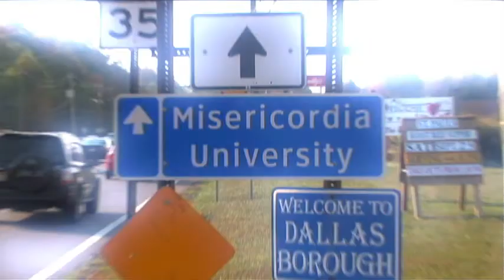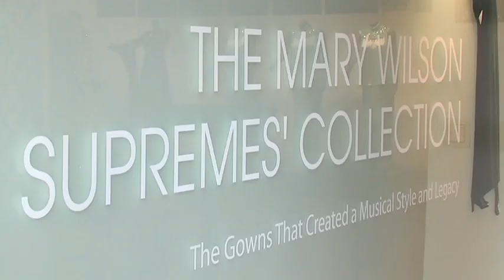Personal Reel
The demo reel for Richard Baldovin.